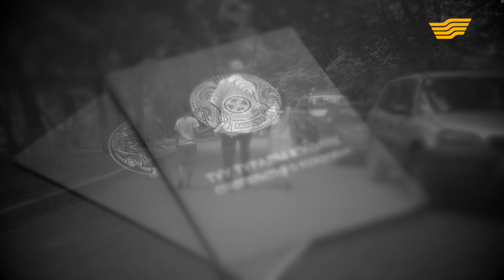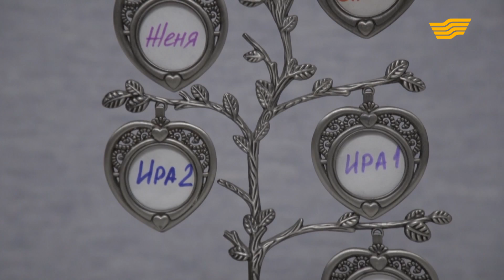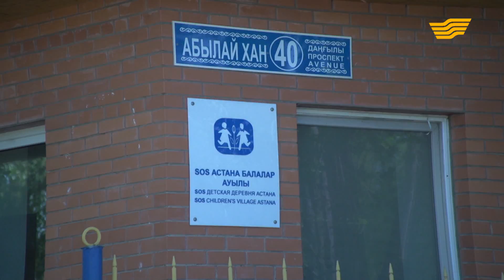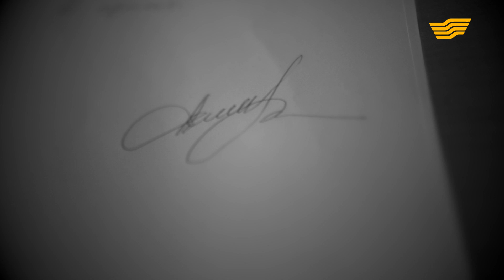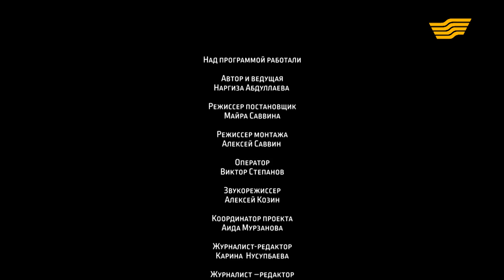«Мечты сбываются» 15 выпуск